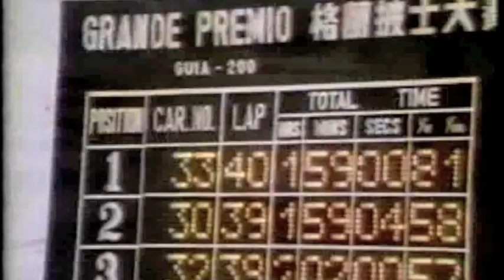1977 Macau Grand Prix Complete Summary - Pierre Lo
1977 Macau Grand Prix Complete Summary